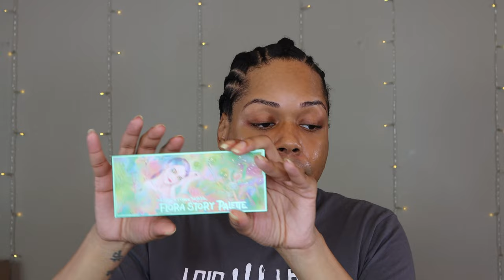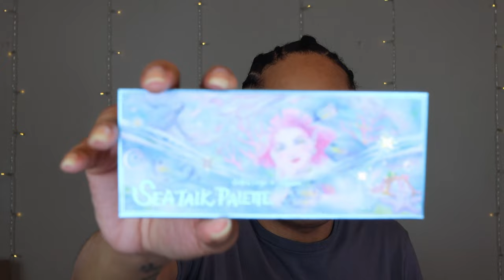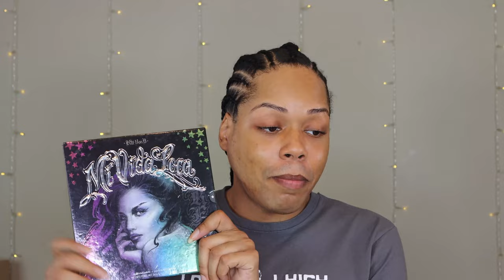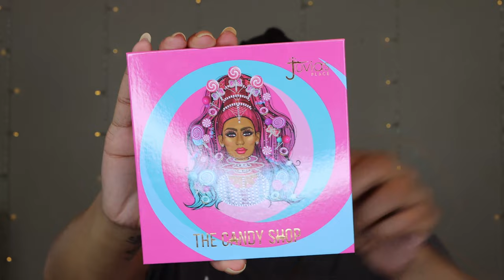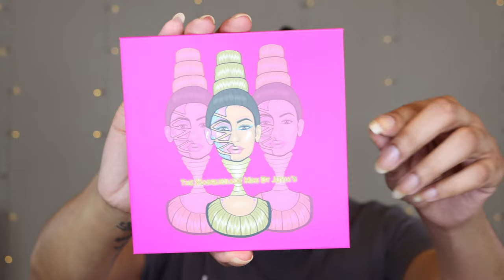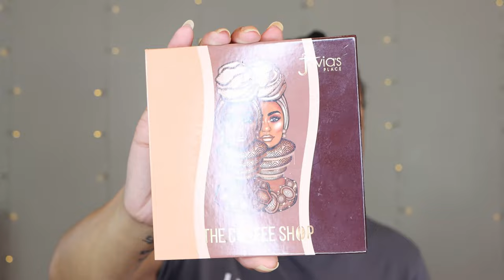Makeup Haul & Giveaway Surprise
2. Must Leave Comment On "Masquerade Mini" Video Between (2/15 & 3/21)

* Must be of legal age or have parent/guardian permission.
Listed In Order Shown

Fenty Beauty
01) Showstopp'r Undereye Sticker
02) Showstopp'r Football Sponge
03) Gloss Bomb Universal Lip Luminizer / Riri
04) Fenty Icon Velvet Liquid Lipstick Showstopp'r Edition / Riri
06) Fenty Icon The Case Semi-Matte Refillable Lipstick: Showstopp'r Edition
07) Fenty Icon The Fill Semi-Matte Refillable Lipstick / Rowdy Roadie
05) Bomb Posse Mega Mix + Match Eyeshadow Palette

Oden's Eye
00) Perfect World Collection Bundle
01) Makeup.Just.For.Fun Ribbon
02) Lauren Mae Beauty Ribbon
03) Battybean Ribbon
04) Perfect World Collection Scarf
05) Makeup.Just.For.Fun x Flora Story Palette
06) Lauren Mae Beauty x Sea Talk Palette
07) Battybean x Planet Spirit Palette

Revolution Makeup
01) The Plastic Boy Gary Thompson / Palette
02) The Plastic Boy Gary Thompson / Almond Macchiato Lip Kit

Morphe
01) M760 Silicone Glitter Applicator

01) Serpentina Palette
02) Mi Vida Loca Remix Palette

Adept Cosmetics
01) La Cienega Palette
* Rom $10
* Gul Dukat $10
* Terok Noir $10
* Sector 001 $17
* Noonian Soong $17
* Lt. Barclay $17
* Bio Mimetic Gel $17
* Gowron $17
03) Amunet Light
[Face Details]

No Makeup, Just Skincare.
Foundation References:

Juvia's Place / Natural Radiant / Punta Cana (435)
Fenty Beauty / Soft Matte / 345
BLK/OPL / Stick Foundation / Truly Topaz
Nars / Sheer Glow / Tahoe (Medium Dark 2)
Makeup By Mario / SurrealSkin / 18W
ABH / Foundation / 370W
Sephora / Best Skin Ever / 33.5Y
MAC / Studio Fix / NC45
Lancome / Teint Idole / 435 Bisque W
Clinique / Even Better / WN98 Cream Caramel
bareMinerals / Original Mineral / Neutral Tan 21
Giorgio Armani / Luminous Silk / 8.75
Bobbi Brown / Skin Long-Wear Weightless / Golden 6